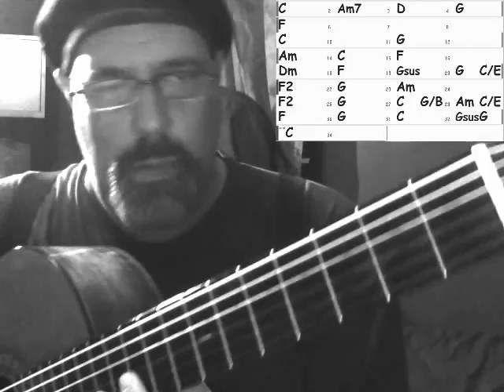Fresh Changes, Op. 2, Rock In The Country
The second installment of an reading and improvising.  Again, it's not completely a cold read.  I run through it a few times to see if I like the idea.  These set of changes aren't as complex as the first improv, but I tried focusing on representing the chords as opposed to just meandering around.  Good country style soloing usually makes reasonable theoretical sense unlike a lot of rock.